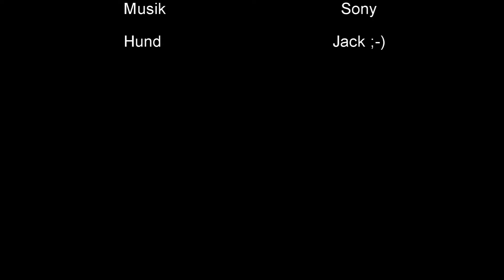back fokus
Fotofachbegriffe leicht erklärt